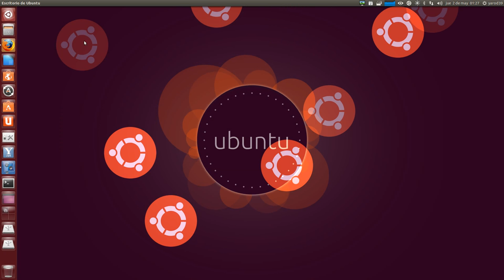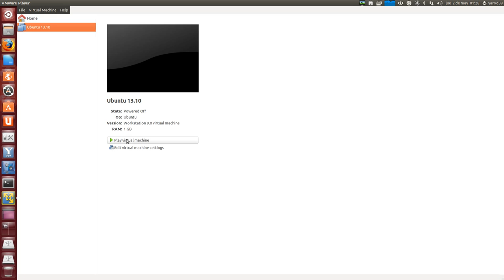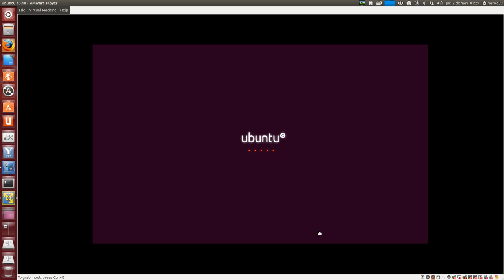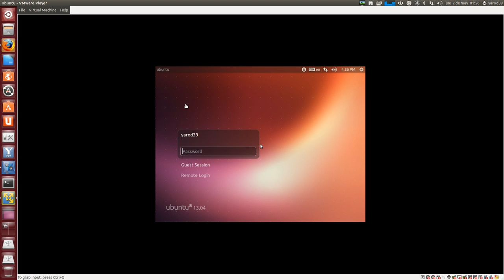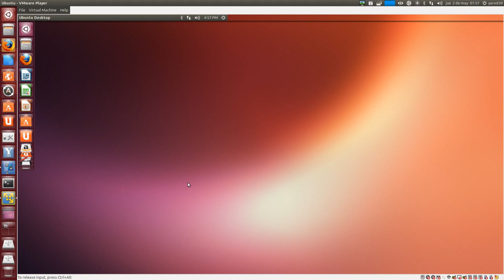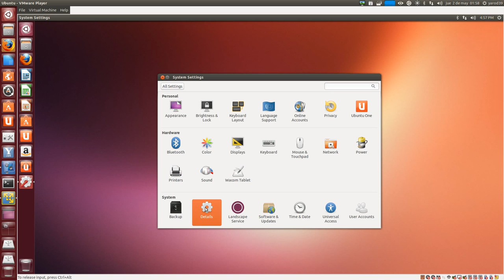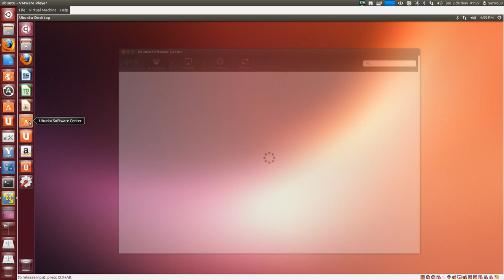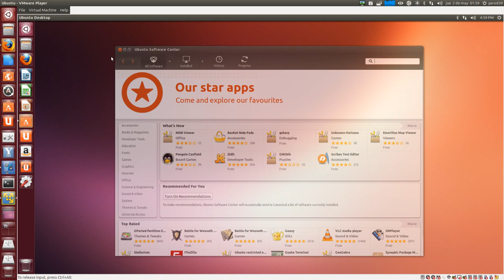YA HAY IMAGEN INSTALABLE DE SAUCY SALAMANDER UBUNTU LINUX UBUNTU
PERO SIN SENTIDO ES IGUAL QUE RARING... UBUNTU LINUX